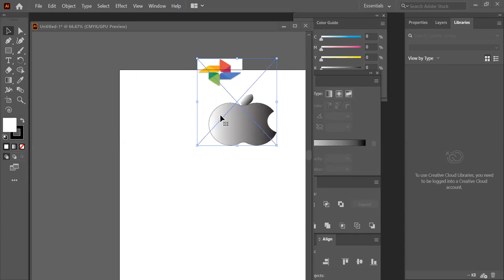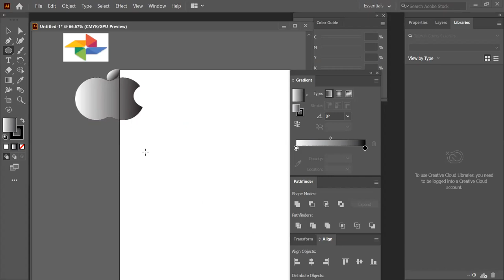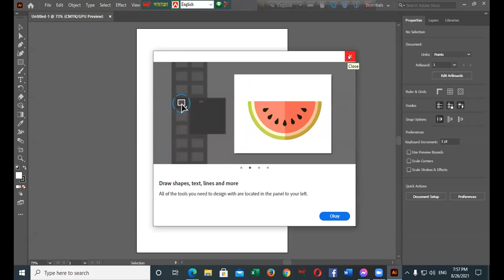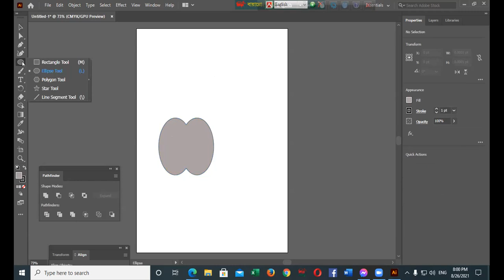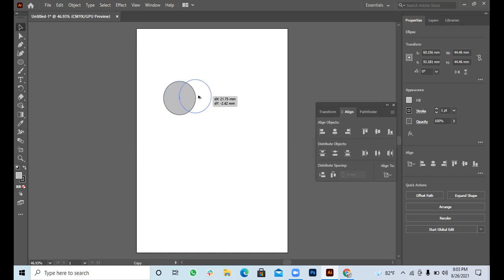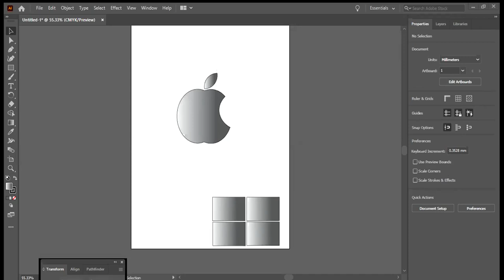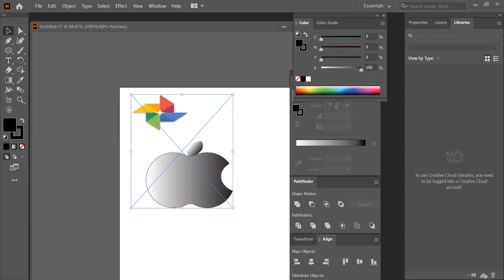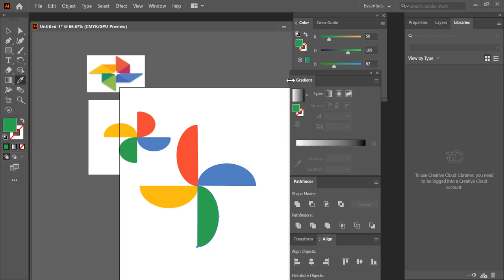Clas 16 part1